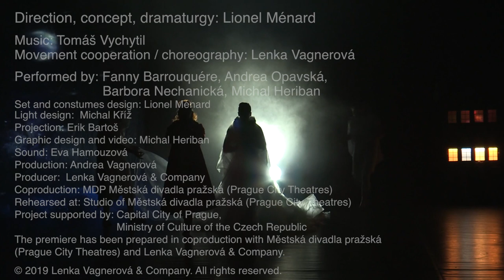AVANT TOUT / NEŽ VŠE ZAČALO... / Lenka Vagnerová & Company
AVANT TOUT / NEŽ VŠE ZAČALO... / directed by LIONEL MÉNARD

Mimodrame Avant tout is the synthesis of acting, pantomime, dance, puppetry, and magical visual.
The première / 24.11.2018 in Divadlo Komedie / has been prepared in coproduction with MDP (Prague City Theatres).
CREDITS:
Direction, concept, dramaturgy: Lionel Ménard
Movement cooperation / choreography: Lenka Vagnerová
Performed by: Fanny Barrouquére, Andrea Opavská, Barbora Nechanická, Michal Heriban
Set and constumes design: Lionel Ménard
Light design:  Michal Kříž
Projection: Erik Bartoš
Sound: Eva Hamouzová
Video trailer: Michal Heriban
Graphic design: Michal Heriban
Photo: Michal Hančovský
Production: Andrea Vagnerová
Producer:  Lenka Vagnerová & Company
Coproduction: MDP Městská divadla pražská (Prague City Theatres)
Rehearsed at: Studio of Městská divadla pražská (Prague City Theatres)
Project supported by: Capital City of Prague, Ministry of Culture of the Czech Republic,